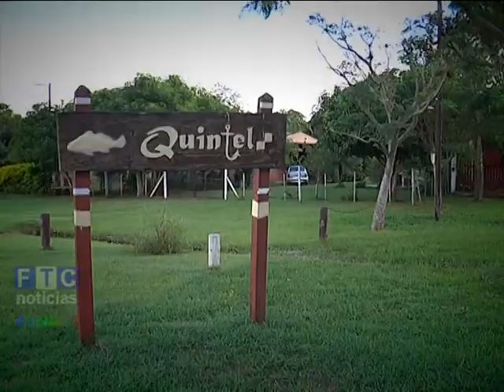VERANO EN FORMOSA